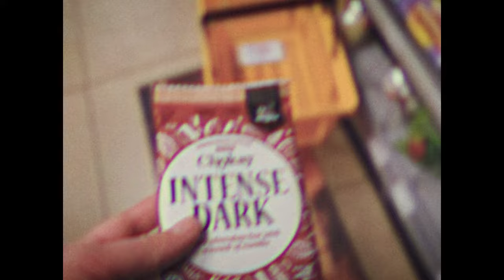Blossom (short film)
Hey guys!

This weeks video is more of a little experimental art film. For school I had the assignment to make an experimental film and since I like poetry a lot I decided to use that as a guideline for my film.

I challenged myself to write a poem everyday for three months straight and I wrote 65 poems in 70 days. Yeah, they weren't all great (in fact half of them are pretty terrible) and I skipped a few days here and there but I kept on writing and I noticed that every few poems I did get a little better in writing about my feelings in a poetic way.

So I wrote 70 poems and then what? I didn't really know how to translate my words into images. So I started filming little home videos with my friends and boyfriend, which was the best fun ever!

I loved the aesthetic of the home videos and how personal it felt so I decided to go from there. I chose my favorite poems and picked one or two elements from every poem that described the poems perfectly. I started recreating these moments in two days time and reliving them felt amazing!

I made a small little edit of the moments but it still felt a little all over the place. I needed something to connect them together. My poems all talk about the same things: feeling sad and lonely in this world and how these feelings make me grow as a person. That's when I wrote poem number 66 called 'Blossom". The poem in the voice-over of this film.

'Blossom' is all about growing and learning from your feelings en your thoughts and even when they're not always the happiest and best ones. As a matter of fact, I think that especially those thoughts are most important, as they make you reflect on yourself.

Anyway, I hope you like my new poetry film and maybe you start writing something of your own :)

Just a little heads-up: next week I most likely won't be able to upload a video since the shootings days of my new film are about to start upcoming Thursday. I will try my best but I'm not sure if I can make it. If I do upload, it's a little present for you guys haha :)

❀ What do you do: I'm pursuing a bachelor in filmmaking in Brussels and I create videos here on my channel :)